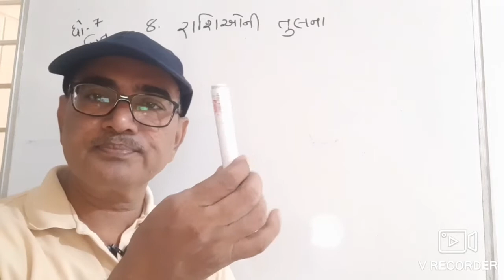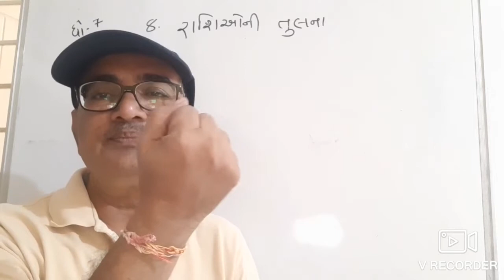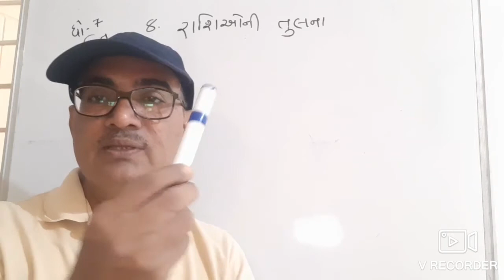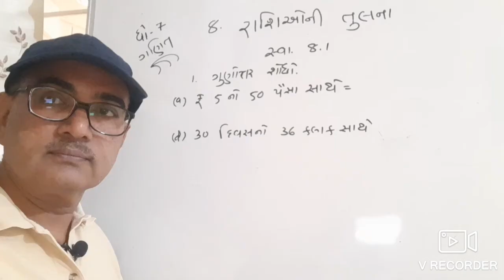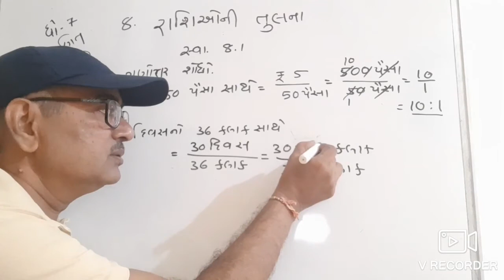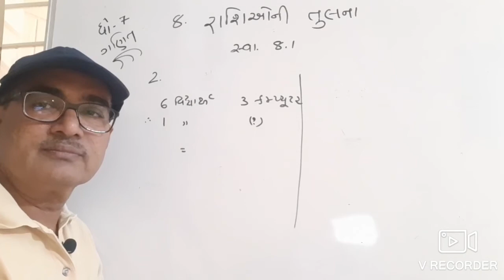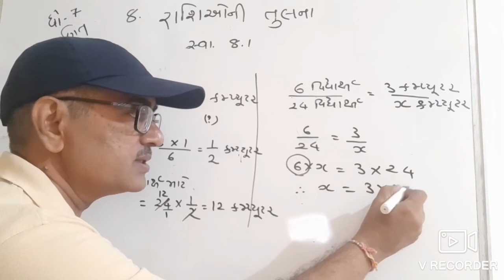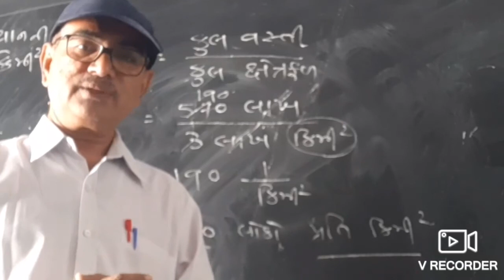std 7 maths ch 8